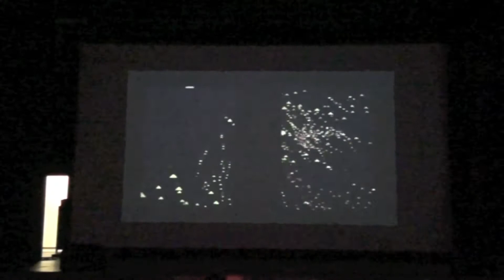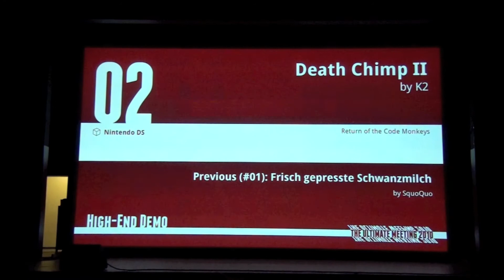Tum 2010 High End Demo Compo Death Chimp II by K2